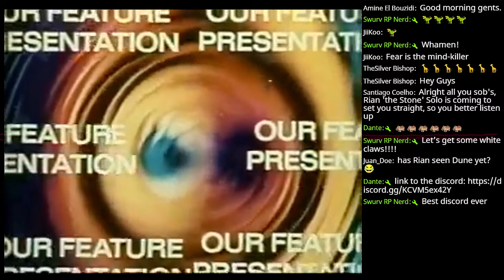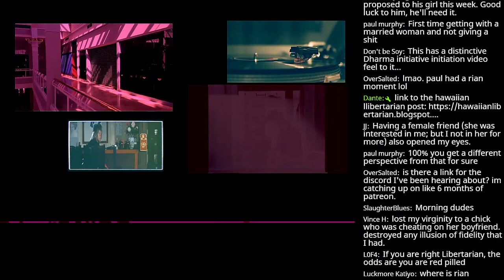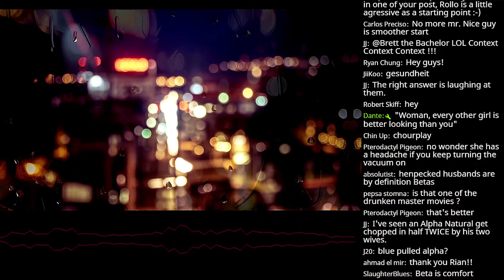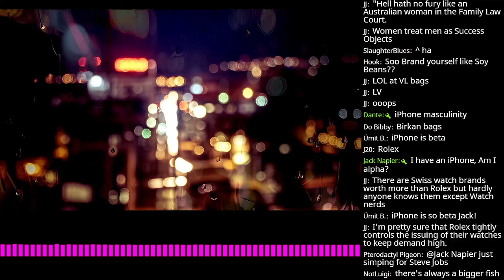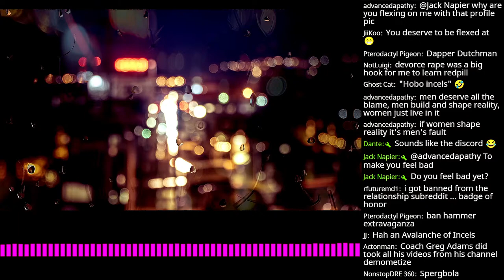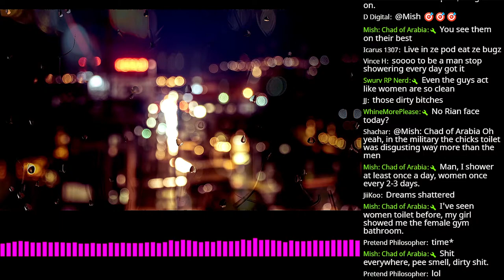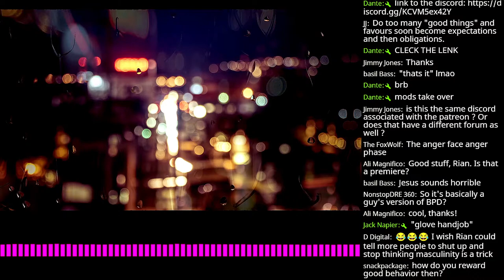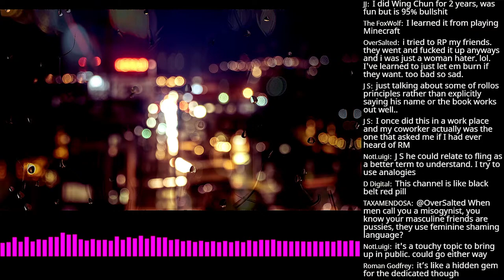Men are our own worst enemy: Red Morning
00:00 History
40:00 TRP MRP Ban
60:00 Collab
1:12:00 cycle of unattractiveness
1:23:00 thirst is the worst